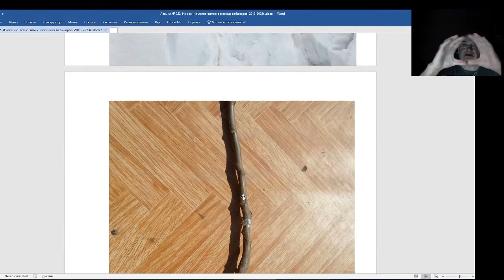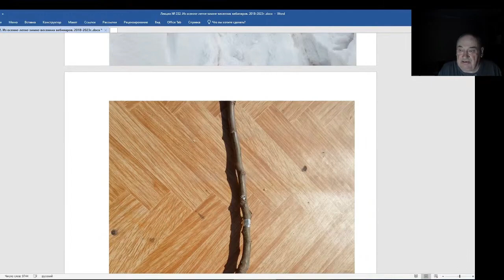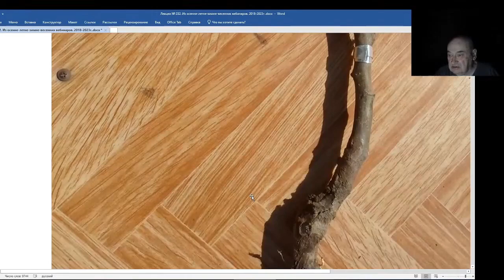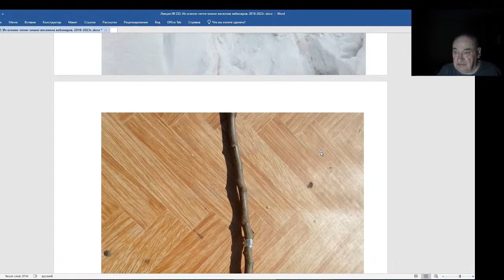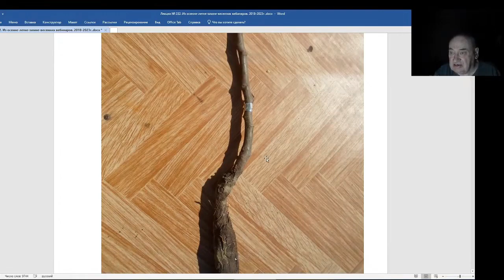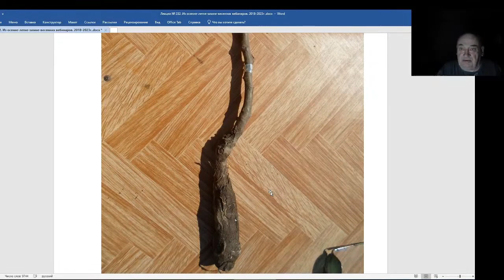Железов Валерий. Вебинар 232. ч. 8. Что вырастет из этого урода.